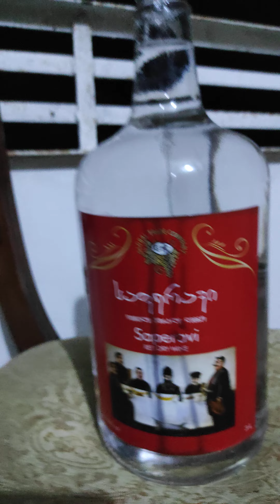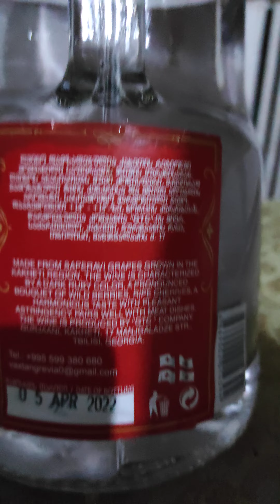в Грузии начали продавать левое вино прямо в магазинах, обманывают в промышленных масштабах 2023 год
Это вино было куплено в супермаркете в поселке Степанцминда в августе 2023 года